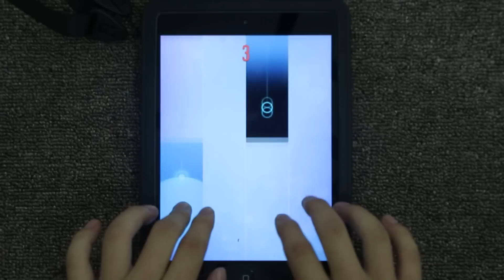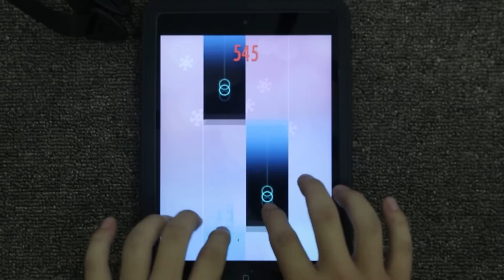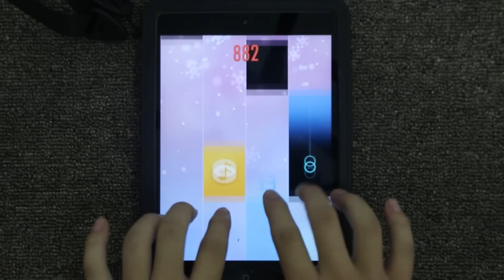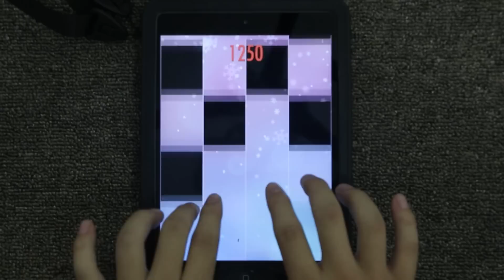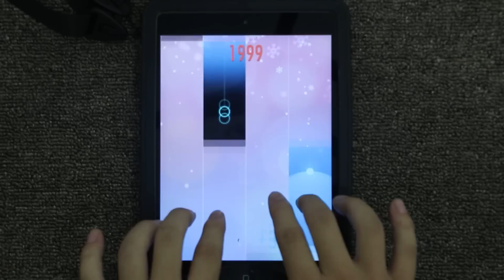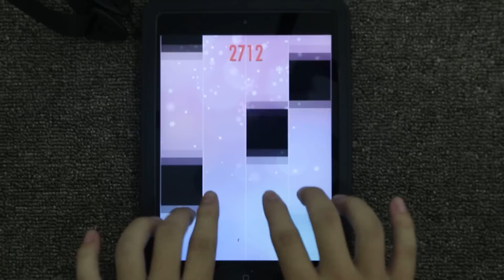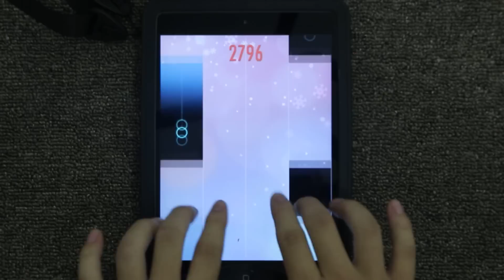Piano Tiles 2 Sonata in E Minor Mvt 1 (Haydn) High Score 3088 Piano Tiles 2 Song 83